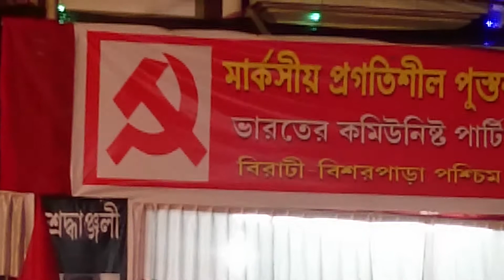Communist party meeting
A political meeting about communism is going on beside the road.